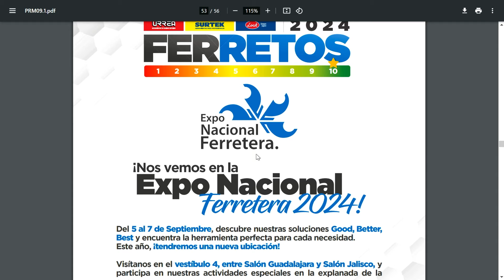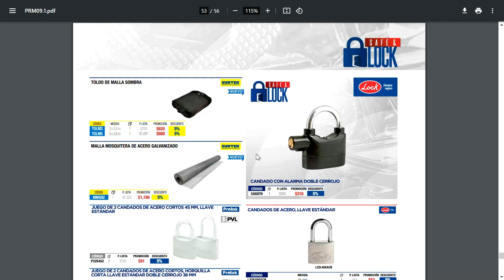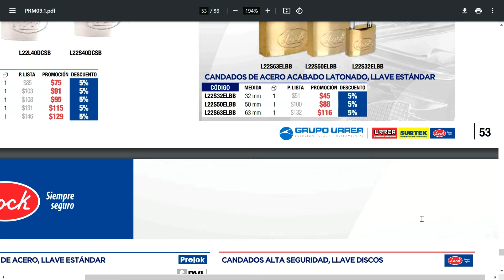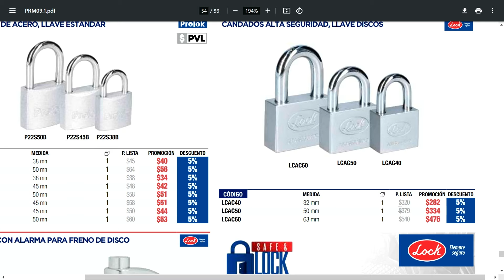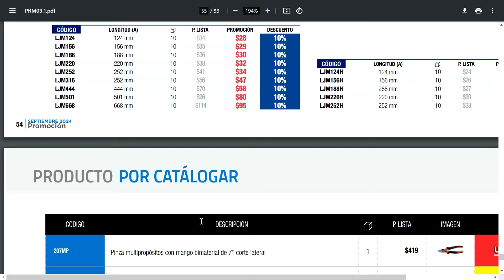Programa 24 Tool News Lanzamientos y Promociones de herramientas Septiembre - Octubre 2024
Mesa de Trabajo de Ferretera Centenario de Monterrey